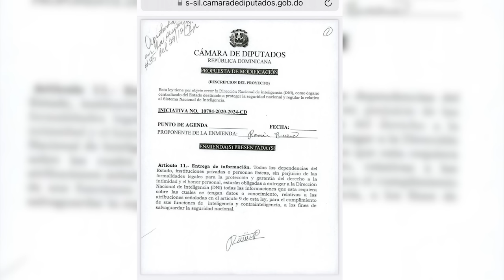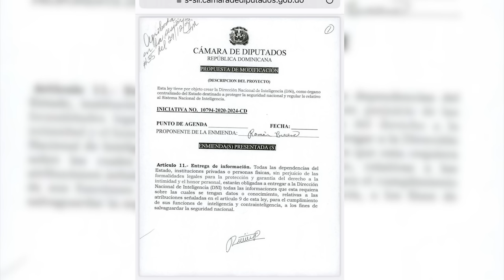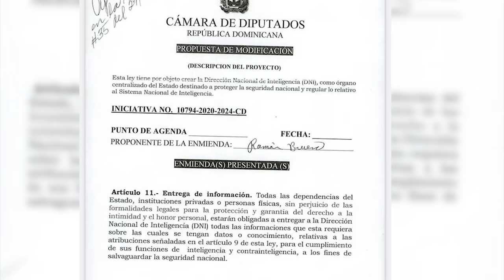Alta TRAICIÓN: Aprueban Ley Dictatorial: ¡ATENCIÓN! Gobierno Y Oposición Cómplices Del Complot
Trujillo y Su Servicio Secreto de Inteligencia Es  REVIVODO Por Ley.

El Senado de la República aprobó en dos sesiones consecutivas y convirtió en ley el proyecto que crea la Dirección Nacional de Inteligencia (DNI), cuyo objetivo es la protección de los intereses de la nación y evaluar amenazas internas y externas contra el Estado.

El proyecto crea la Dirección Nacional de Inteligencia como órgano centralizado del Estado, destinado a proteger la seguridad nacional y coordinar lo relativo al Sistema Nacional de Inteligencia.

3,500 por hora. Grabación a 1080. Entrega de material editado.

 día.

5,000 por cada video no mayor a 2 minutos.